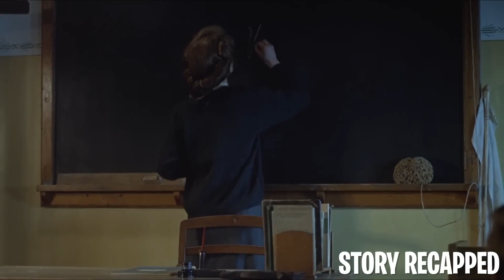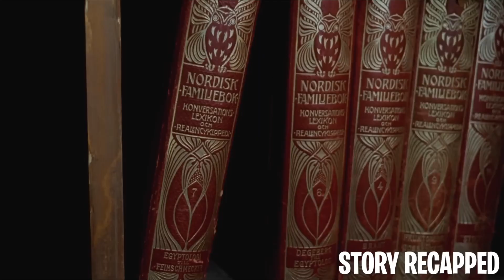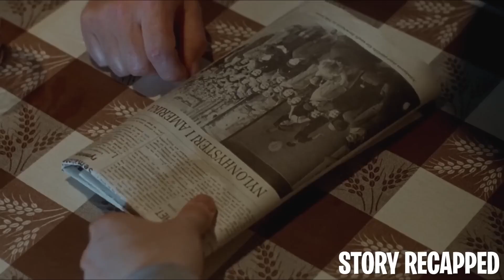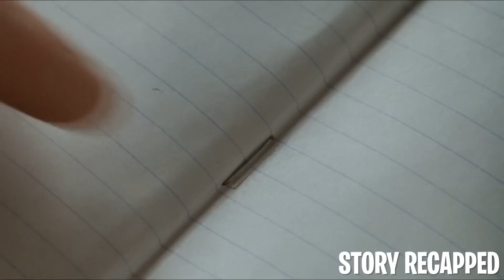He Must Mate With Teacher Or She Will Make Him Repeat School Again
Movie: LustOchFagringStor 1995

In 1943 in Sweden, Stig Santesson develops a crush on his married English teacher. Viola. His instructor soon reciprocates his feelings, and the two embark on a passionate and forbidden love. However, their relationship has disastrous consequences, and they must pay dearly for it.

1 This video has no negative impact on the original works (It would actually be positive forThem)
3. It is not transformative in nature.
4. I only used bits and pieces of videos to get the point across where necessary.
Join us on this journey of discovery and stay curious!"

I hope u enjoy our videos